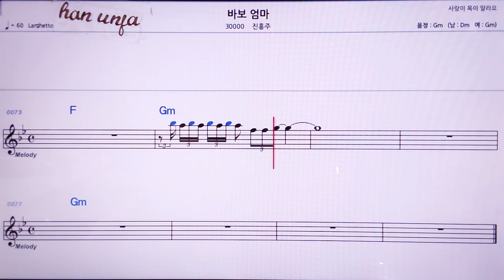💖 바보엄마/진홍주 👍MR,노래방, 악보, 코드,Karaoke With Sheet Music